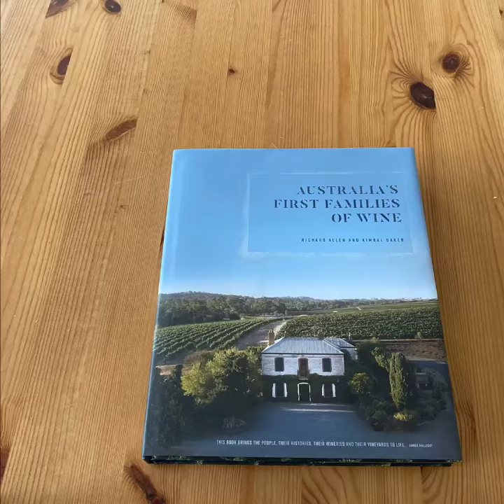Australia's First Families of Wine Book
Australia’s First Families of Wine is about 11 iconic wine families and their contributions to the Australian wine industry past and present. It is written by Richard Allen, with the gorgeous photography by Kimbal Baker. It is the perfect book to gift wine lovers and is available from all good booksellers.